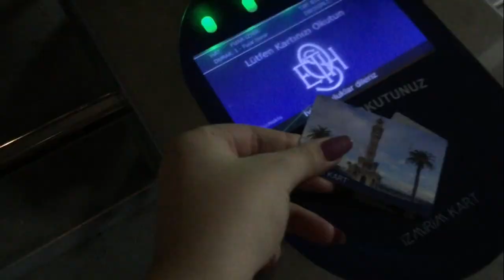BENİMLE KONSERE HAZIRLANIN SAÇ & MAKYAJ + VLOG | Serkan Kaya Konseri 2019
Selam galiba benimle hazırlanın serisinin en hızlı olanını çektim neyseki bol müzikli oldu İzmire gelir gelmez serkan kayanın konserini duyunca çok sevindim kaçıramazdım umarım severek izlersiniz iyi seyirler.

ruj : maybelline superstay 15 lover
ojem : note 24

Fikir ve önerilerinizi yorum olarak bırakabilirsiniz, şimdiden çok teşekkür ederim :)